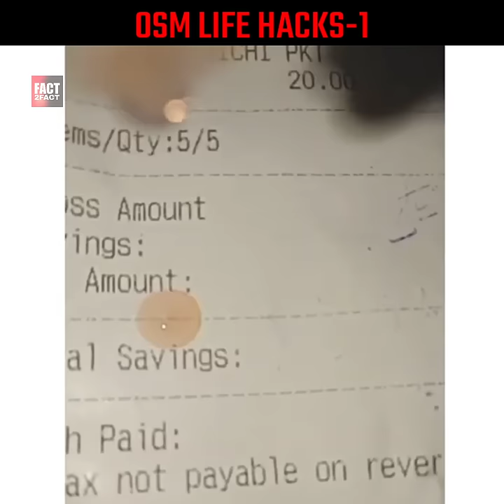Awesome Life Hacks-1